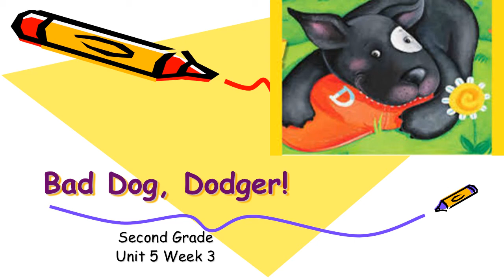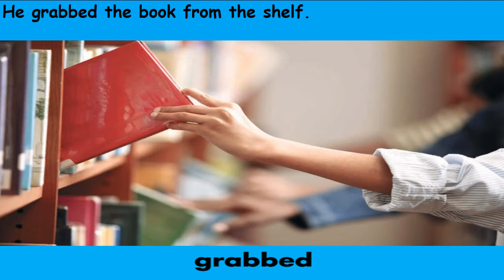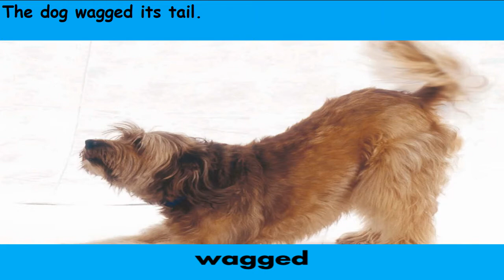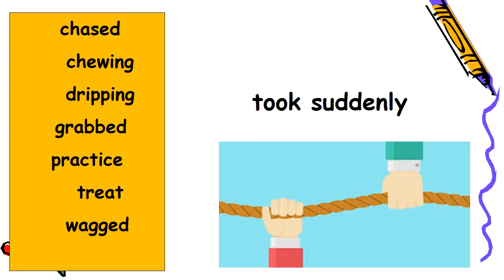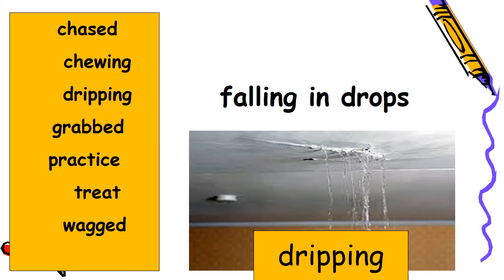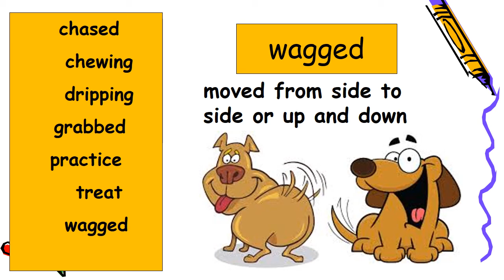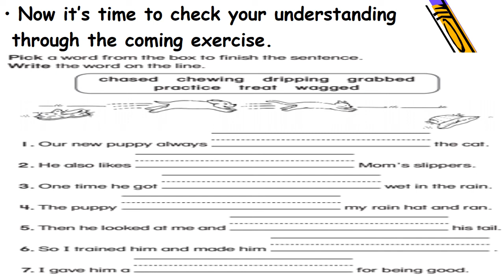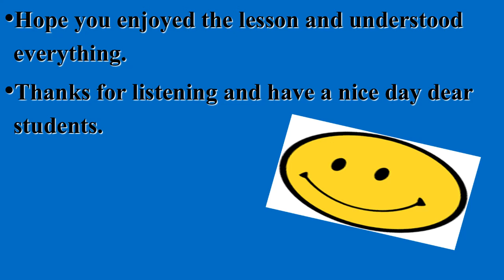Bad Dog, Dodger! Vocabulary